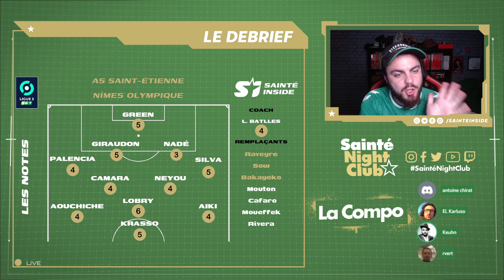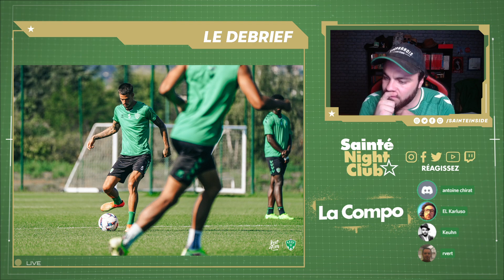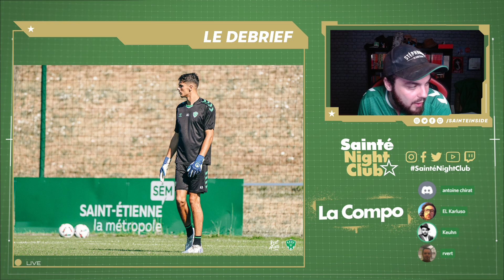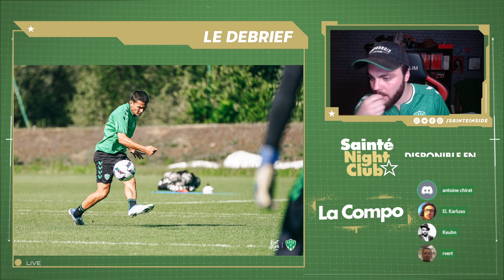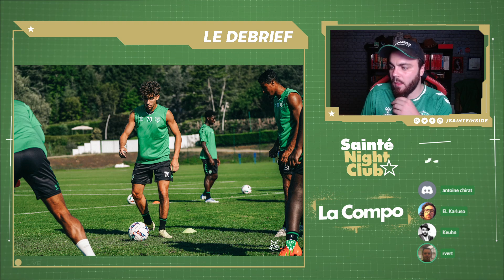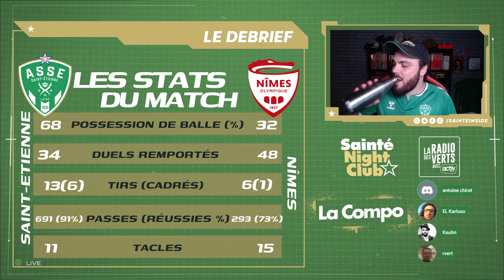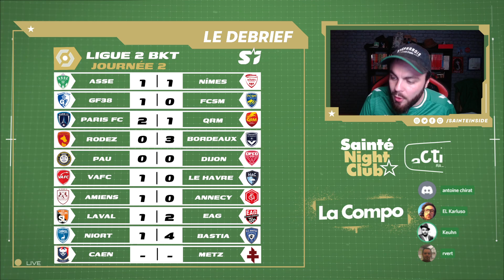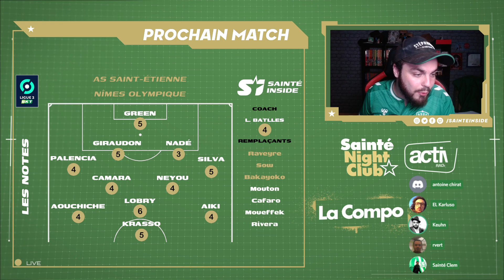Activ Sainté Night Club #63 - ASSENO Sainté ne décolle toujours pas....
Bonsoir à vous supporters et supportrices des Verts !

Nouvelle semaine, nouvelle émission, nouveau debrief sans victoire (contre Nimes cette fois)... le quotidien des supporters des verts !

l'équipe de l'émission : Keuhn, Notre nouvelle recrue Antoine Chirat, Hervé et Karluso !

Le programme de l'émission :
- Changement tactique lors d'ASSENO : retour au 4-2-3-1 : validé ?
- Tops et flops
- Une équipe inoffensive : faut-il s'inquiéter ?
- Projection sur le prochain match :QRMASSE : que changer ? Quel onze ?
- Point complets mercato de l'ASSE avec Clement, avec des exclus de Sainté Inside  : départs, potentielles arrivées, point infirmerie.

On espère que cette nouvelle émission vous a plus ou va vous plaire !

On se retrouve la semaine prochaine pour une nouvelle émission mardi et non pas lundi comme habituellement ! En effet, lorsque l'ASSE jouera le lundi soir, l'émission sera déplacée au mardi à 21H, au même endroit.

Bonne semaine, et Allez Les Verts !